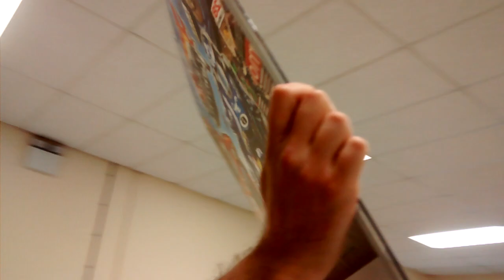Heighway Pinball Production Update Video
Here is our latest video, showing production processes over the last 3 weeks.

This video leads us up to completion of the first two production games - shipping out to the Pintastic New England show near Boston, USA

Customer games to be shipped shortly